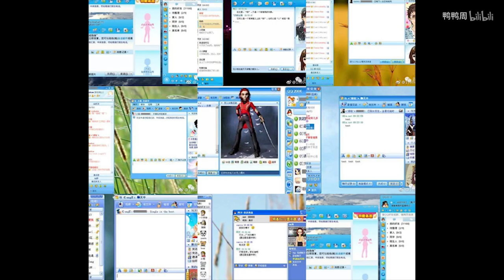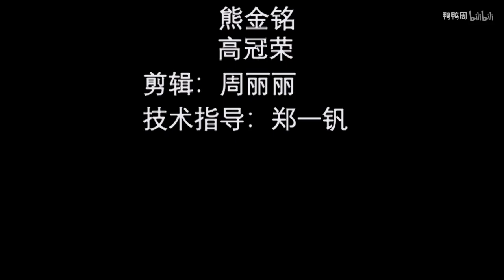改革开放40年游戏变化